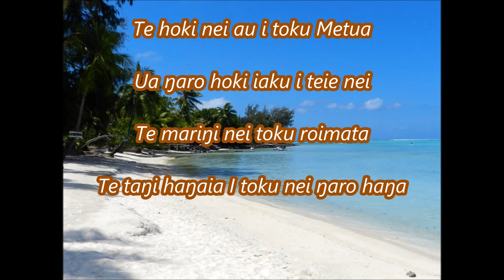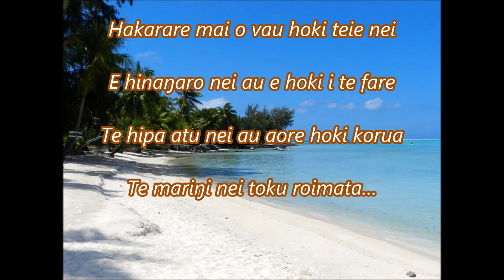Te marigi nei toku roimata